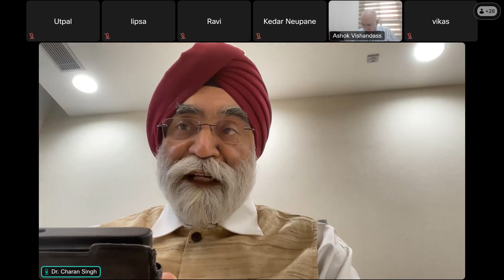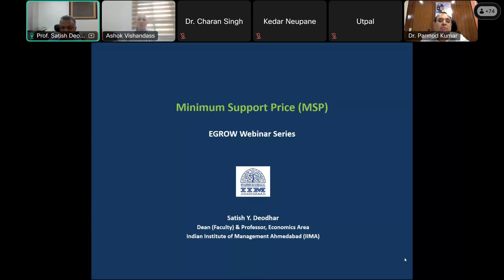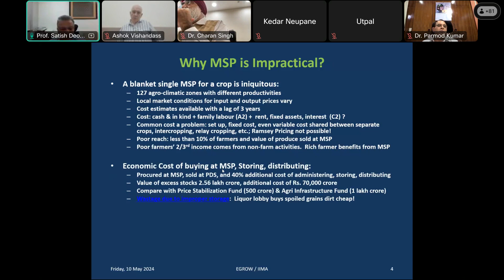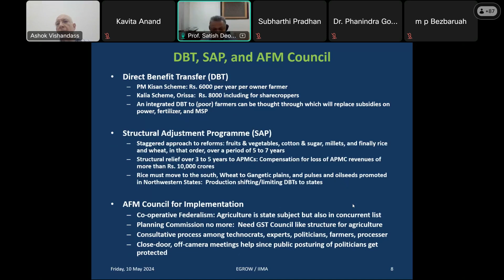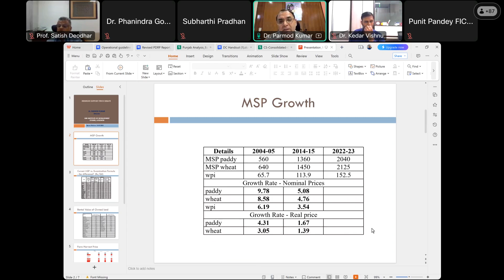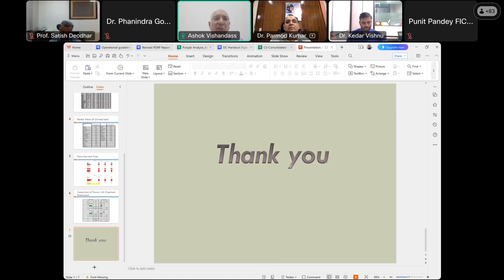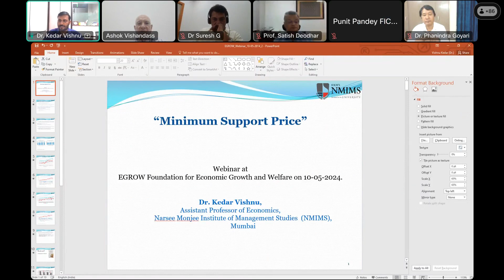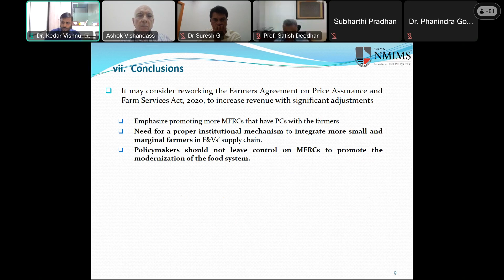Minimum Support Price - EGROW Webinar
Webinar held on May 10, 2024

Session Chair: Dr. Ashok Vishandass

Speaker: Prof. Satish Deodhar

Discussants: Prof. Satish Deodhar, Prof. Parmod Kumar, Prof. Phanindra Goyari, Prof. Suresh G and Prof. Kedar Vishnu